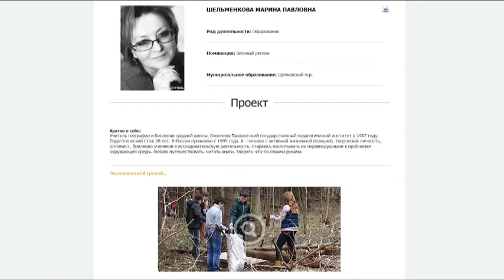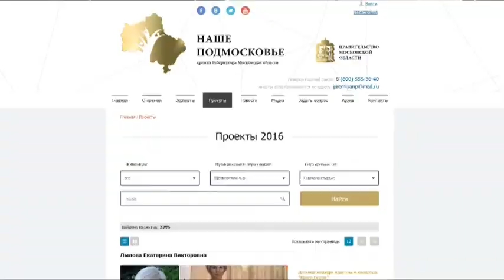Второй этап премии «Наше Подмосковье»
В Щёлковском районе стартовал второй  этап премии «Наше Подмосковье». В течение трех дней проходила защита проектов, поданных на соискание премий